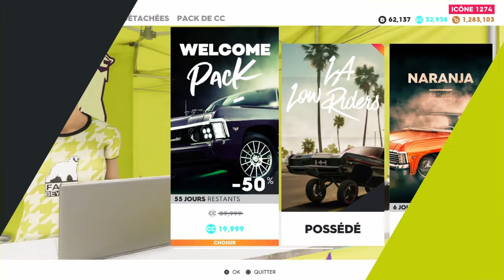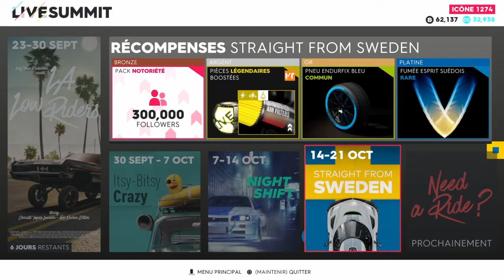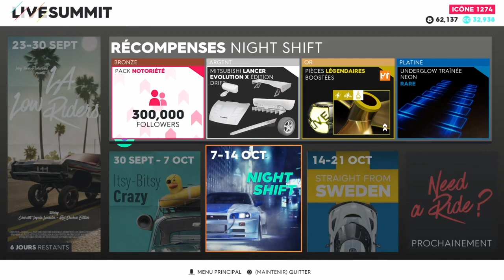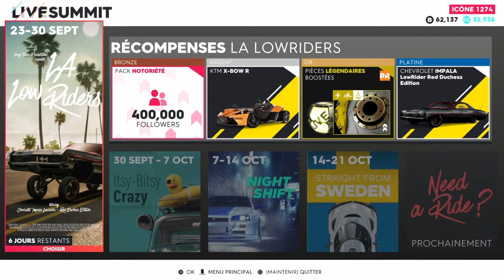THE CREW 2 | NOUVEAUTÉ DE LA SEMAINE (New Voiture Lowrider)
J'espère que vous aurez aimé cette vidéo !
À bientôt, JaBello